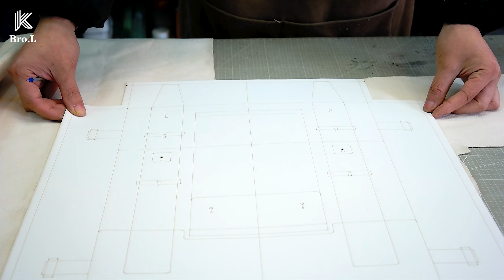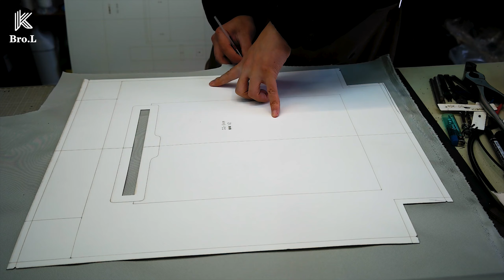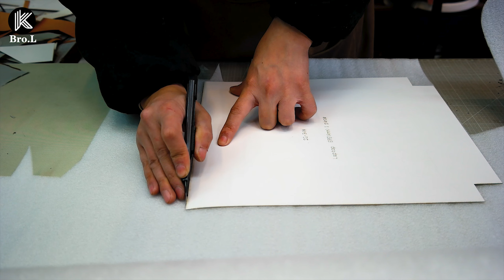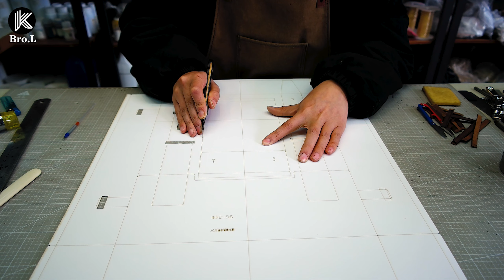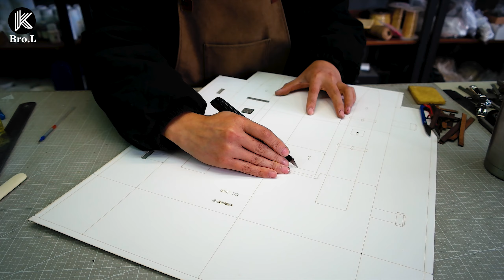Leather knapsack handmade knapsack pattern waxed canvas backpack travel ncamping hiking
Two fixed sizes: 30L and 45L, available in customized sizes. It is made of pure cowhide and canvas, and high-quality hardware fasteners, which can be shrunk and expanded, and is very convenient for multi-purpose use， waxed canvas backpack travel ncamping hiking.

It can be loaded into notebook computers, iPads, books, document bags and some small objects at the same time. Its size can be designed to be larger or smaller according to the needs to achieve multi-purpose functions. We really like it very much.